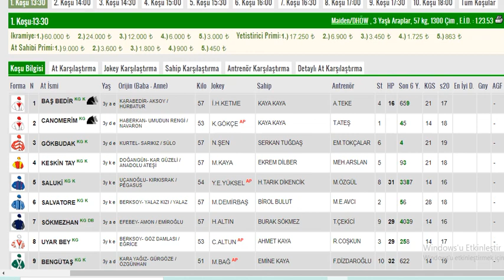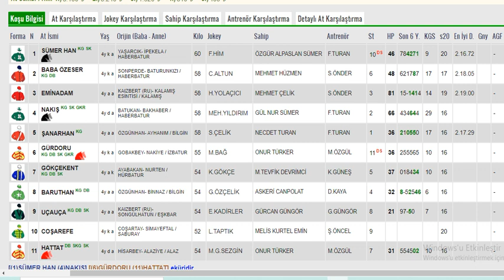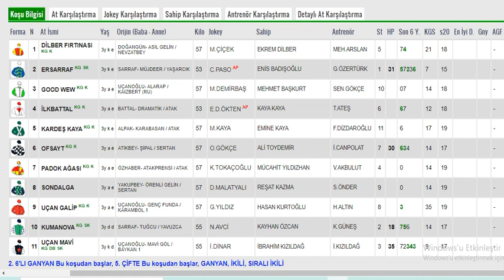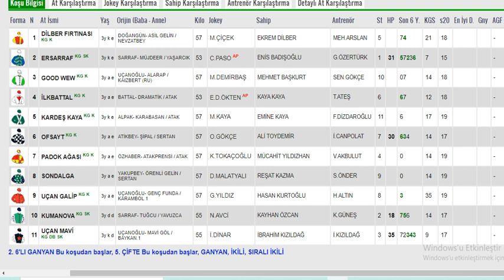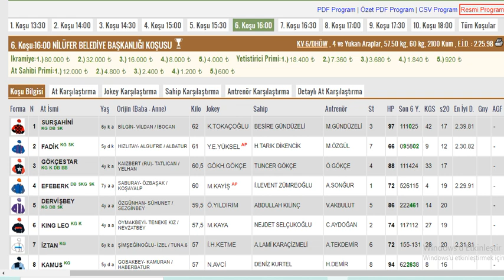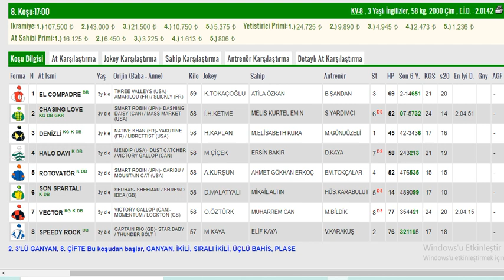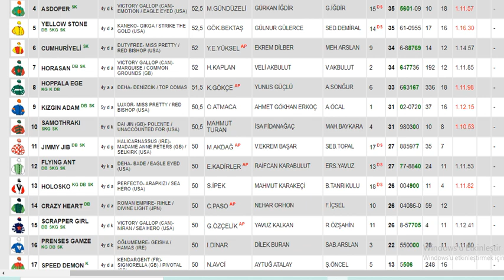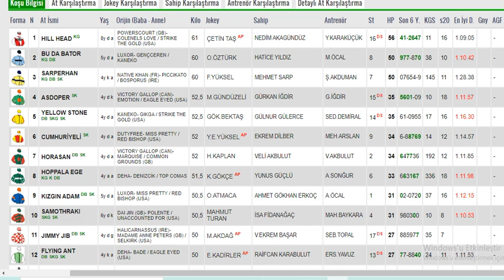7 Haziran 2021 Bursa Altılı Ganyan Tahminleri Ve Analizleri